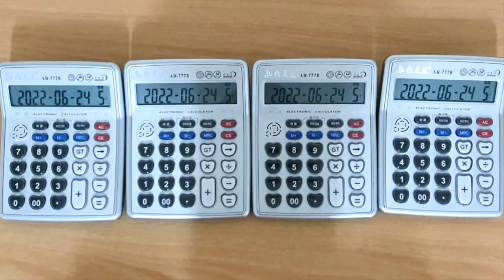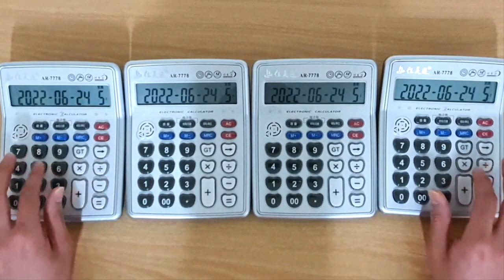UNDERTALE - Ghost Fight (Calculator Cover)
UNDERTALE - Ghost Fight (Napstablook Theme) Calculator Cover
언더테일 - 냅스타블룩 테마 (계산기 커버)